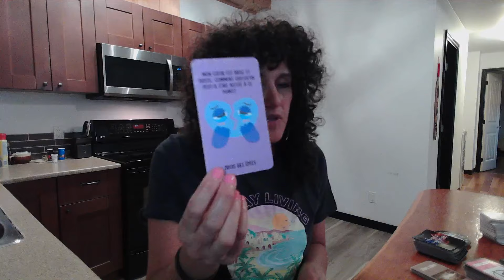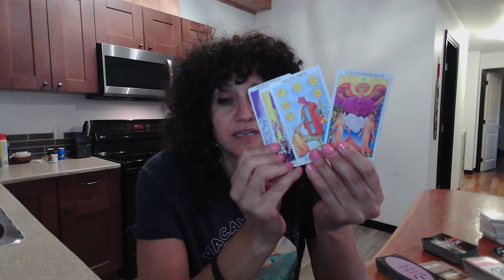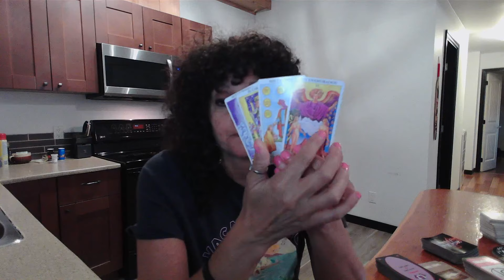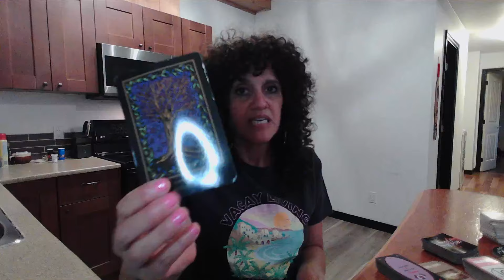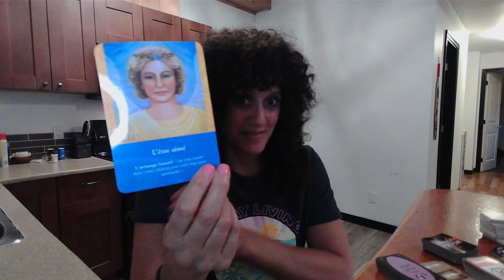Je ne sais pas si je trouverai un jour quelqu'un qui te remplacera 🥹Je t’aime ♥️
Sandy 😊

Voici le lien pour REJOINDRE la section des membres de la chaîne Sandy Tarot Plus😊

Si vous souhaitez m'envoyer quelque chose par la poste, voici l'adresse:
Merci!!!

Merci beaucoup 😊